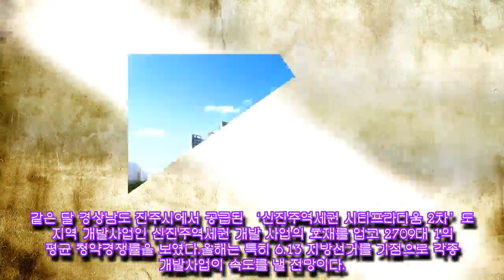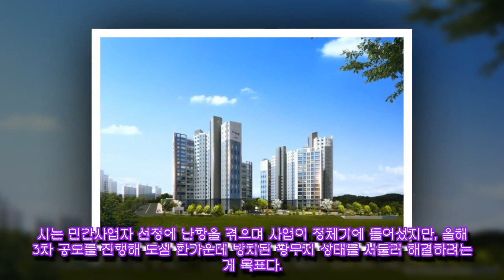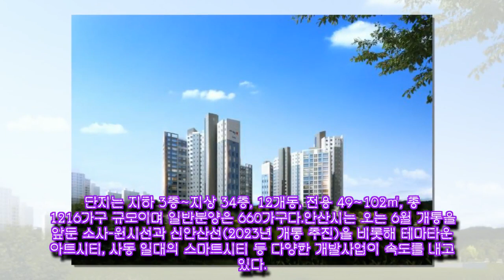지자체가 발벗고 나서는 ‘지역개발’ 수혜지는?